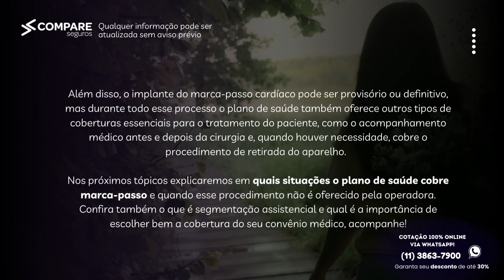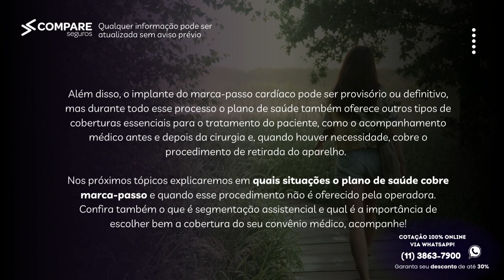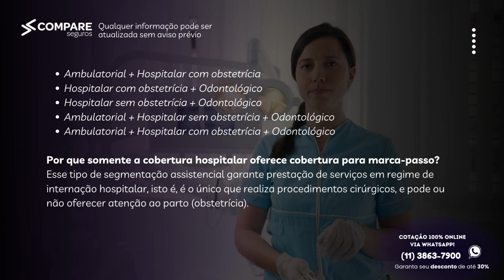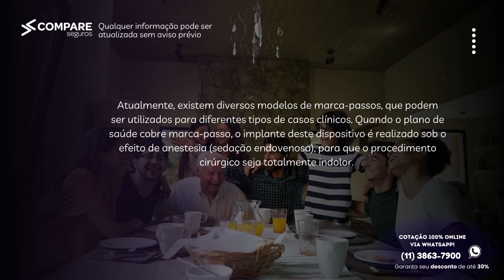Plano de Saúde cobre Marca-Passo? - Guia Completo 2023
Você está querendo fechar um plano de saúde, mas quer saber se ele cobre marca-passo? Fique tranquilo! Na Compare Planos de Saúde trabalhamos com diversas operadoras que oferecem cobertura completa para você que quer fazer esse tipo de procedimento.